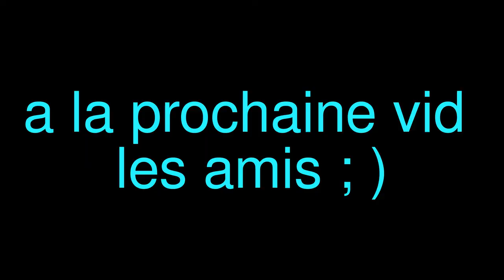street Quentin et Enzo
trotirider